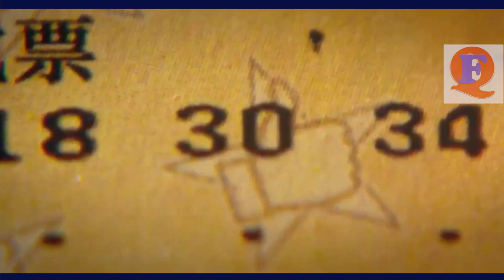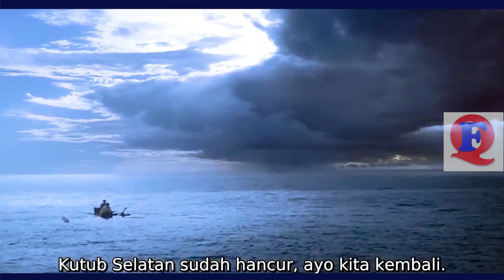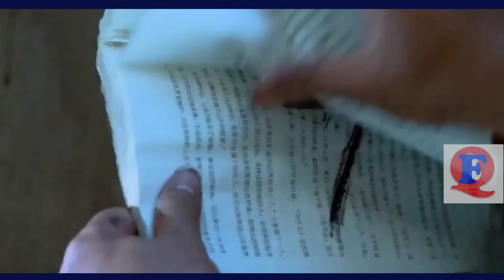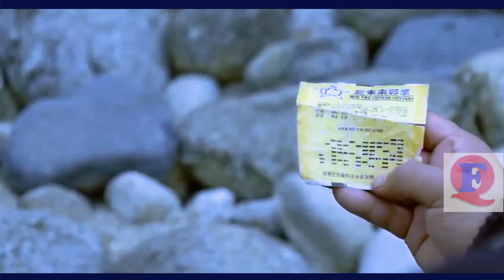Kisah Karyawan Satu Perusahaan Hanyut & Terdampar Diterjang Tsunami Saat Liburan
Alur cerita Film The Island 2018
The Island adalah sebuah film komedi fantasi Tiongkok tahun 2018 yang ditulis dan disutradarai oleh Huang bo Tentang karyawan perusahaan yang berniat liburan namun diterjang tsunami raksasa sehingga menghempaskan mereka ke pulau terpencil

Aktor dan Aktris
Huang Bo
Wang Baoqiang
Shu Qi
Lay Zhang
Yu Hewei

Tayang perdana di Tiongkok pada 10 Agustus 2018.
Tanggal rilis: 10 Agustus 2018 (Tiongkok)
Sutradara: Huang Bo
Skenario: Huang Bo, Xing Aina, Zha Muchun, Siwei Cui, Ji Zhang, Junli Guo, Zhanzhong Huang
Produser: Maggie Wang, Yang Xiaowei, Sun Xiaoyan
Diproduksi Oleh : Beijing Minlight Media